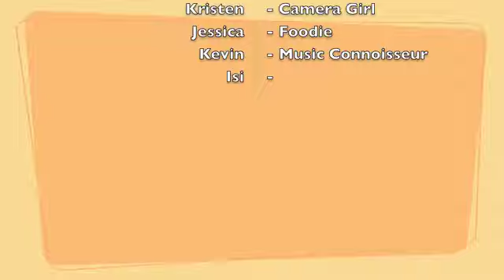Foodie Crew Ep 2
The Wae Center's "Foodie Crew" seeks to find the best local eateries and cafes, and share our experiences and opinions with the world.

In our second episode, we return to the Lakeside Deli of Verona with our other members for a different perspective.